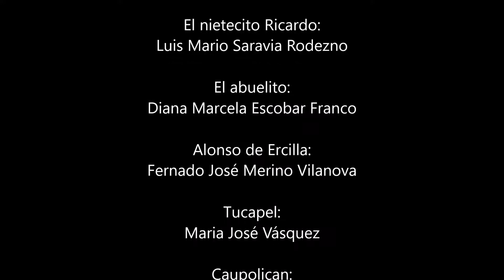La Araucana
CRÉDITOS

PERSONAJES

El nietecito Ricardo:
Luis Mario Saravia Rodezno

El abuelito:
Diana Marcela Escobar Franco

Alonso de Ercilla:
Fernado José Merino Vilanova

Tucapel:
Maria José Vásquez

Elicura:
Raúl José Rodríguez Júarez

Colo-colo:
Andrea Acevedo Ortíz

Narrador:
Esdras Rafael Reyes Figueroa

Camarógrafo:
Axell Daniel Escobar Mendoza

Edición:
Diego Fernando Morán Lara

Grado y Sección:
2° Año de Bachillerato 'B'